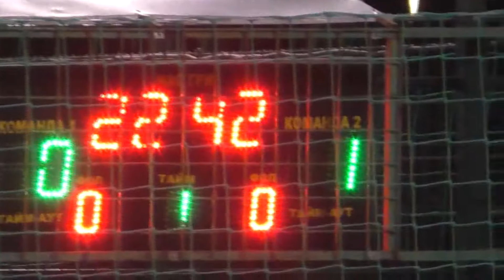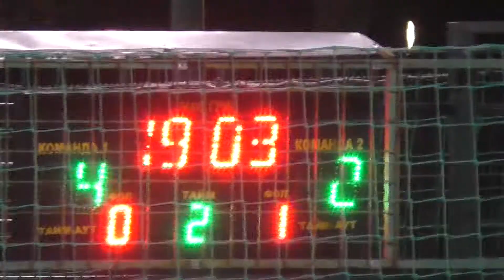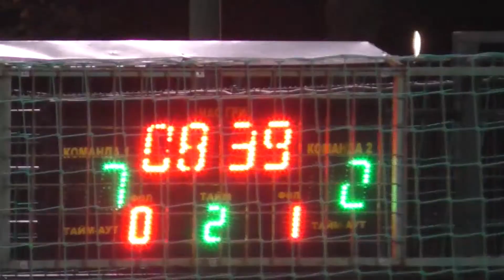30 КХ 6 тур 10 лига ЭТМ Грифон голы